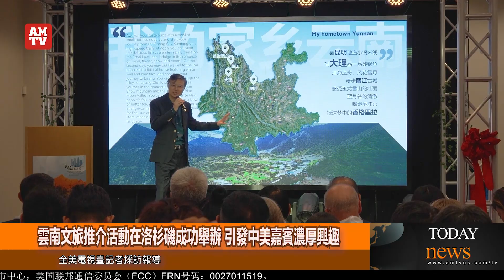雲南文旅推介活動在洛杉磯成功舉辦 引發中美嘉賓濃厚興趣【AMTV】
9月24日，由云南省政府主办的“美丽中国·七彩云南︱有一种叫云南的生活”文化旅游推介活动在洛杉矶汉天卫视演播厅震撼启动。中美嘉宾齐聚一堂，在热烈友好的氛围中共同体验了云南丰富多彩的文化和风景，现场充满欢乐与互动。
推介内容以云南的美食、美景为核心，带领嘉宾仿佛身临其境。清晨以昆明小锅米线开启味蕾，接着高铁之旅到达大理，体验洱海的风花雪月，最后至丽江古城漫步，再到神秘的香格里拉寻找“心中的日月”。推介过程中，嘉宾们仿佛看到了云南美丽的风景画卷，充满向往。
现场的互动活动也引发了热烈反响。许多美国嘉宾表示对云南有了浓厚的兴趣，尤其是在体验了锅庄舞、甲马拓印等云南非遗文化后，感受到了云南文化的深厚底蕴。这次活动让现场来宾对云南产生了极大的兴趣，期待着未来能到云南旅行。
香格里拉的锅庄舞，作为云南代表性的传统舞蹈，将整个活动气氛推向高潮。中美嘉宾齐舞，一片欢乐的海洋让人感受到云南的热情与包容。参与者纷纷表示，活动充满互动性与参与感，让人流连忘返。
此次推介活动的成功举办标志着中美文旅合作迈向新台阶。推介结束时，现场响起热烈掌声，表达了与会嘉宾的共同心声：我们想去云南！推介人最后热情邀请道：“欢迎各位到神奇的七彩云南来，亲身体验‘有一种叫云南的生活’。全美电视台记者帕沙迪纳市采访报道。